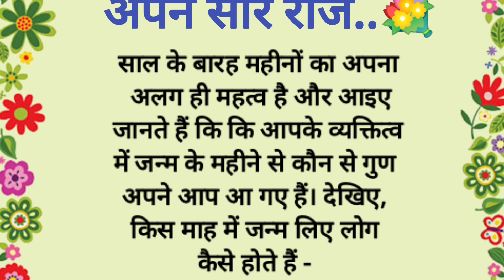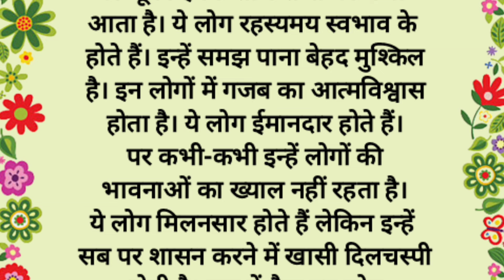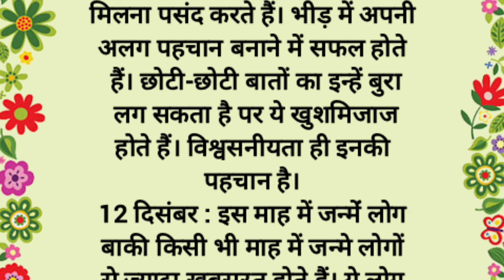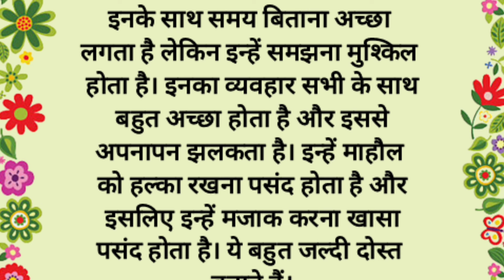जन्म के महीने से जाने अपने सारे राज | शिक्षाप्रद विचार | Lessonable Thoughts | Trending